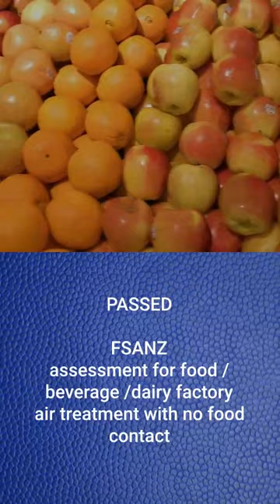SAN AIR Efficacy Validations [short]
The SAN-AIR mission is to improve people's standard of living by providing products for the control of microbial life within indoor environments.

Product testing is done by the internal team and then validated by external  independent laboratories.

The organisms that SAN-AIR have been proven to  kill are:

Staphylococcus capitis
Staphylococcus hominis
Staphylococcus aureus (Golden Staph)
Trichophyton mentagrophytes spores
Bacillus subtilis
Escherichia coli
Pseudomonas aeruginosa
Listeria monocytogenes
Proteus vulgaris
Enterrococcus hirae
Aspergillus niger (Mould)
Micrococcus luteus
Salmonella choleraesuis
OVID-19 RdRP gene
COVID-19 N gene
SARS-CoV-2 surrogate Murine hepatitis virus (MHV)

SAN-AIR continues to work with independent laboratories to validate efficacy for new and emerging germs.